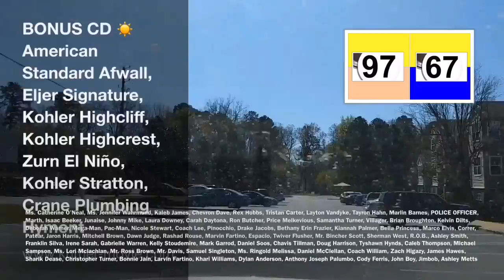River Bluff Apartments Part 97, 67, 24, 52 Part 2